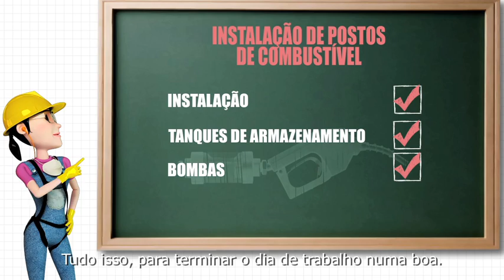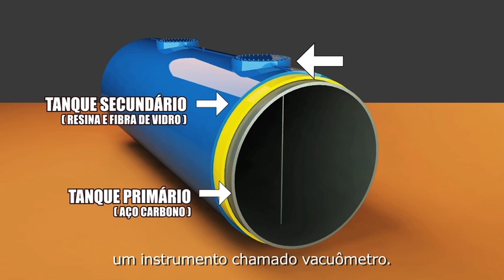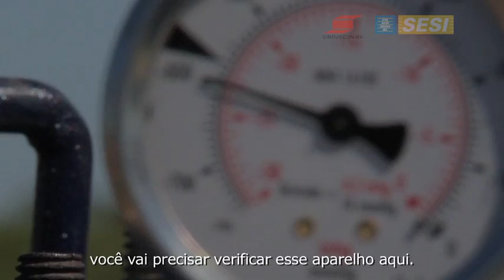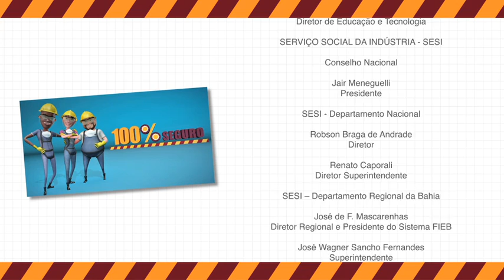Projeto Série 100 % Seguro | Instalações e Manutenção de Postos de Combustíveis - Parte 1 (Completo)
Regras também existem para obras nos postos de combustível.
Tudo começa com um projeto bem feito com detalhes sobre os armazenamentos, as instalações elétricas, hidráulicas, o sistema de descarga atmosférica e de combate a incêndio.
Antes do funcionamento, os equipamentos passam por inspeção. Se surgir problema, separe a peça com defeito dos outros materiais, e avise o fornecedor na hora. Nada pode ganhar reparos sem a autorização do fabricante. A obrigatoriedade de habilitação e treinamento para os profissionais também vale aqui.